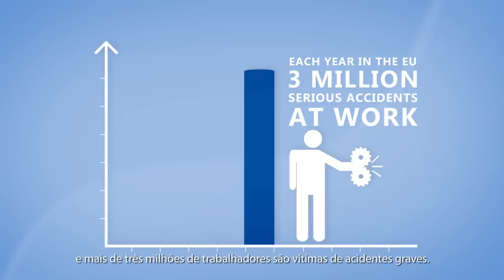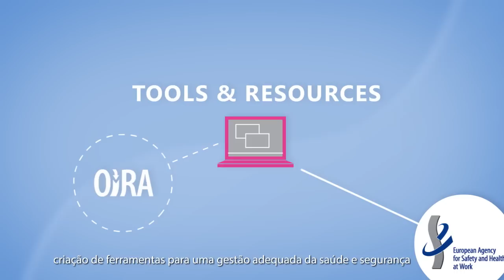PT - EU-OSHA – Agência Europeia para a Segurança e Saúde no Trabalho: O que fazemos.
A Agência Europeia para a Segurança e Saúde no Trabalho (EU-OSHA) está empenhada em fazer da Europa um local de trabalho mais seguro, saudável e produtivo.